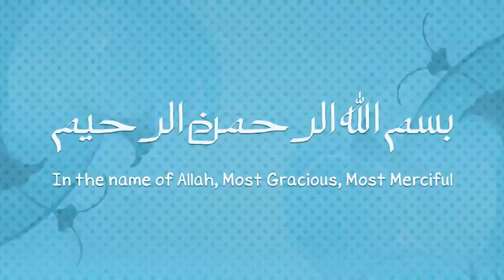58 | جزء المجادلة | كاملاً | شيرزاد عبد الرحمن طاهر | shirazad taher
مصحف الشيخ : شيرزاد عبد الرحمن طاهر | shirazad taher
إمام مسجد محمد حسن بن الشيخ بدبي، وعضو لجنة جائزة دبي الدولية للقرآن الكريم.
رابط الاستماع للمصحف MP3  بجودة عالية  على موقع ارشيف ( archive.org ) :
رابط تحميل كامل المصحف ( 1.5 قيقا ) :
رابط تحميل كامل المصحف بملف تورنيت ( TORRENT ) :
هذا المصحف مسجل بتقنية الديجيتل ، جودة عالية وصوت نقي ..
تم تسجيل هذا المصحف من مسجد الشيخ في الامارات من صلاة التراويح والقيام .
دار البلاغ تملك حقوق بث هذه المادة في جميع انحاء العالم بموجب قانون حفظ الحقوق الصادر من إدارة الحقوق في وزارة الاعلام السعودي .
دار البلاغ - السعودية - جدة - هاتف : 6755747 - جوال : 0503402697 حسن طه
AlFatihah_الفاتحة
AlBaqarah _البقرة
Al'Imran_آل عمران
AnNisa'_النساء
AlMa'idah_المائدة
AlAn'am_الأنعام
AlA'raf_الأعراف
AlAnfal_الأنفال
AtTaubah_التوبة
Yunus_يونس
Hud_هود
Yusuf_يوسف
ArRa'd_الرعد
Ibrahim_إبراهيم
AlHijr_الحجر
AnNahl_النحل
AlIsra'_الإسراء
AlKahf_الكهف
Maryam_مريم
TaHa_طه
AlAnbiya'_الأنبياء
AlHajj_الحج
AlMu'minun_المؤمنون
_AnNur_النور
AlFurqan_الفرقان
AshShu'ara'_الشعراء
AnNaml_النمل
AlQasas_القصص
AlAnkabut_العنكبوت
ArRum_الروم
Luqman_لقمان
AsSajdah_السجدة
AlAhzab_الأحزاب
Saba'_سبأ
Fatir_فاطر
YaSin_يس
AsSaffat_الصافات
Sad_ص
AzZumar_الزمر
Ghafir_غافر
Fussilat_فصلت
AshShura_الشورى
AzZukhruf_الزخرف
AdDukhan_الدخان
AlJathiyah_الجاثية
AlAhqaf_الأحقاف
Muhammad_محمد
AlFath_الفتح
AlHujurat_الحجرات
Qaf_ق
AdhDhariyat_الذاريات
AtTur_الطور
AnNajm_النجم
Qamar_القمر
ArRahman_الرحمن
AlWaqi'ah_الواقعة
AlHadid_الحديد
AlMujadilah_المجادلة
AlHashr_الحشر
AlMumtahanah_الممتحنة
AsSaff_الصف
AlJumu'ah_الجمعة
AlMunafiqun_المنافقون
AtTaghabun_التغابن
AtTalaq_الطلاق
AtTahrim_التحريم
AlMulk_الملك
AlQalam_القلم
AlHaqqah_الحاقة
AlMa'arij_المعارج
Nuh_نوح
AlJinn_الجن
AlMuzzammil_المزمل
AlMuddaththir_المدثر
AlQiyamah_القيامة
_AlInsan_الإنسان
AlMursalat_المرسلات
AnNaba'_النبأ
AnNazi'at_النازعات
Abasa_عبس
AtTakwir_التكوير
AlInfitar_الانفطار
AlMutaffifin_المطففين
AlInshiqaq_الانشقاق
AlBuruj_البروج
AtTariq_الطارق
AlA'la_الأعلى
AlGhashiyah_الغاشية
AlFajr_الفجر
AlBalad_البلد
AshShams_الشمس
AlLail_الليل
AdDuha_الضحى
AshSharh_الشرح
AtTin_التين
AlAlaq_العلق
AlQadr_القدر
AlBayyinah_البينة
AzZalzalah_الزلزلة
AlAadiyat_العاديات
AlQari'ah_القارعة
AtTakathur_التكاثر
AlAsr_العصر
AlHumazah_الهمزة
AlFil_الفيل
Quraish_قريش
AlMa'un_الماعون
AlKauthar_الكوثر
AlKafirun_الكافرون
AnNasr_النصر
AlMasad_المسد
AlIkhlas_الإخلاص
AlFalaq_الفلق
AnNas_الناس

شيخ,
شيرزاد عبد الرحمن طاهر ,
شيرزاد,
الرفاعي,
تلاوة,
مصحف,
مصحف كامل,
قران,
shirazad taher ,
Sheikh,
تلاوة ,
رائعة,
مميزة,
خاشعة,
تراويح,
ترتيل,
رمضان,
quraan,
koran,
البقرة،